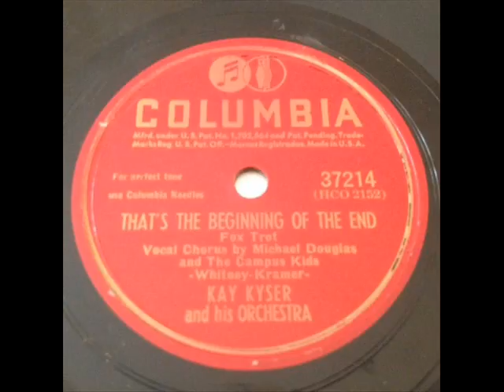Kay Kyser And His Orchestra ‎– Managua, Nicaragua. 1947.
Kay Kyser And His Orchestra ‎– Managua, Nicaragua.
Una coleccion de verdad y no migajas.
Muy buen dia Amigos los saluda su servidor y amigo Manuel Guillen Davila compartiendo esta coleccion 620 y mi coleccion privada espero sea de su agrado, todo este material NO A SIDO OTORGADO por la Radiodifusora a sido conseguido por su servidor para ud espero sea de su agrado. Y Sayonara .